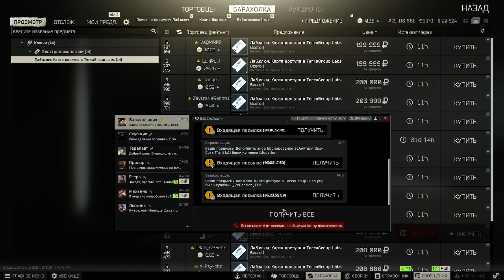Escape from Tarkov #145